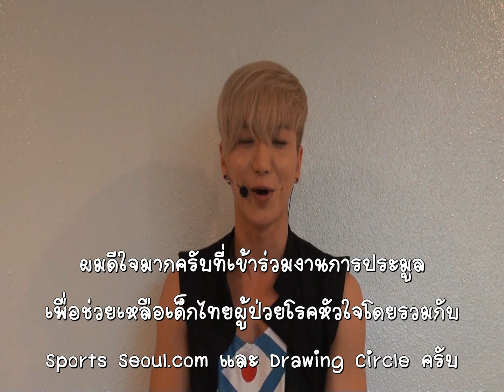Super Junior Lee Teuk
สวัสดีครับเพื่อนๆ วันนี้ทางทีมงานมีข่าวดีมาบอกสำหรับคนที่ชอบดาราและนักร้องเกาหลีนะครับ
วันที่ 29 กรกฏาคม 2555 เวลา 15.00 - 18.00น. จะมีงานการประมูลของรักศิลปินเกาหลีเพื่อช่วย
เหลือเด็กไทยผู้ป่วยเป็นโรคหัวใจพร้อมกับการเปิดตัวเกม "Legend Of Edda" โดยมีดาราและนักร้องที่ส่งของมาเข้าร่วมประมูลได้แก่

Super Junior(Lee Teuk) / SHINee(Taemin) / 4MINUTE / Beast / Girl's Generation(TTS)
Sistar / EXO-K / Lee Seug Gi / Lee Kwang Soo(Running Man) / Yoon Sang Hyun / Jang Hee Jin
Jo Yoon Hee / Yoon Se Ah / Seo Hyo Rim / Lee Chun Hee(Family Outing) / Yeom Jung Ah / Yoo Jin
Kim Sae Ron / Jeong Il Woo / Kim So Eun

และพิพิธภัณฑ์ Teddy Bear จากเกาหลีได้ส่งตุ๊กตาหมีที่เลียนแบบ Rain / Kim Yuna / So Ji-Sub มาเข้าร่วมประมูลด้วย

และศิลปินรับเชิญพิเศษ Neko Jump และ Room39 สถานที่จัดงาน ณ infinicity Hall ชั้น 5 siam paragon
ขอบอกว่าห้ามพลาดเด็ดขาด!!